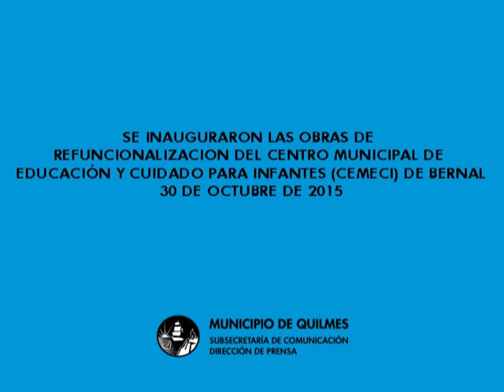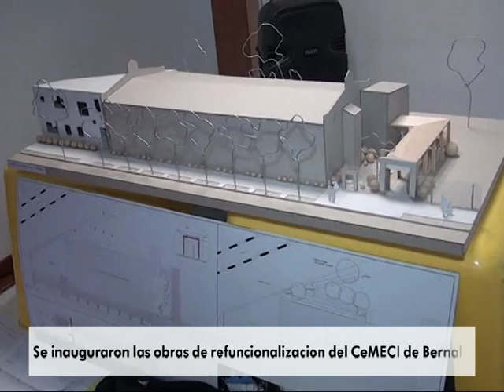Se inauguraron las obras de refuncionalizacion del CeMECI de Bernal 30 10 2015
A través de la Subsecretaría de Educación, Políticas del Cuidado y de Género, el Municipio de Quilmes inauguró la primer parte de la obra del Centro Municipal de Educación y Cuidado para infantes (CeMECI), ubicado en la calle Otamendi Nº 125 de Bernal